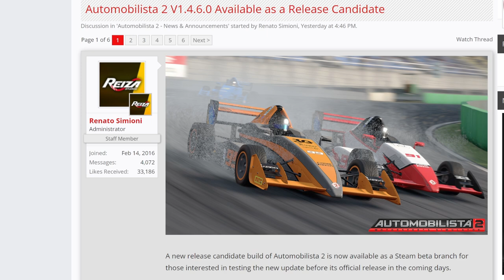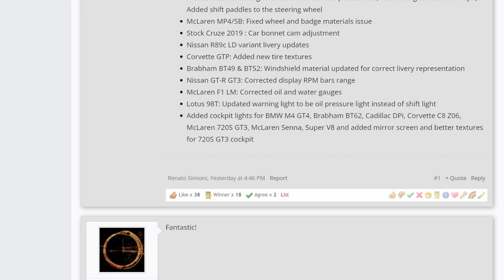AMS2 : UPDATE ET DLC MARS 2023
Salut, petite présentation du DLC et Update de ce mois de Mars qui devrait sortir rapidement

🎮 PS5

🚁DJI AVATA